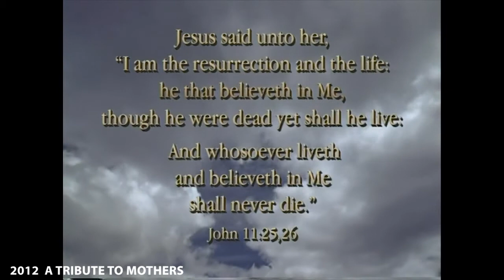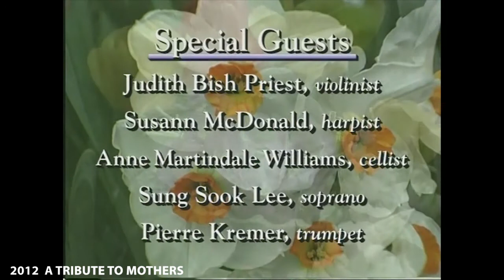A TRIBUTE TO MOTHERS (The Joy of Music with Diane Bish)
2012 A TRIBUTE TO MOTHERS This touching episode pays tribute to Diane Bish's mother, Esther Bish. Music includes Jesus Loves Me, Leaning on the Everlasting Arms, Once In Royal David's City, Nimrod, There Is Sunshine In My Soul, In the Garden, God Be With You, and Thine Is the Glory.